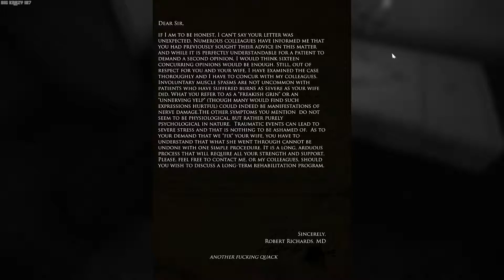Layers of Fear Walkthrough Part 3 No Commentary PC HD 1080p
Layers of Fear PC walkthrough Part 3

My Alienware 18 specs are:
4th Generation Intel® Core™ i7-4930MX processor (Quad Core, 8MB Cache, Overclocked to 3.9GHz)
Dual NVIDIA® GeForce® GTX 880M(SLI Enabled)
16GB Dual Channel DDR3L

Graphics Settings
Screen Resolution: 1920x1080
Quality: High
Fullscreen: Enabled

Advanced Settings
Chromatic Aberration: Enabled
Flares: Enabled
Shadows: High
Texture Quality: High
Anisotropic Filtering: High
Anti-Aliasing: SMAA
V-Sync: Off
SSAO: High
Mirror Reflections: Enabled